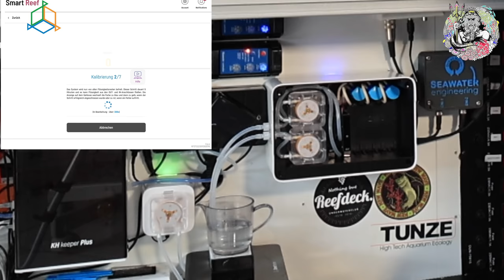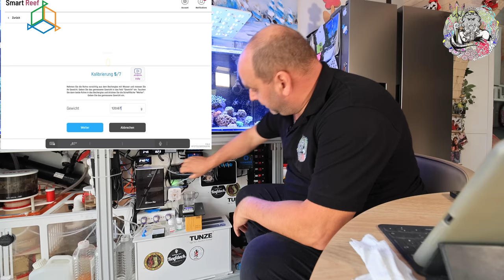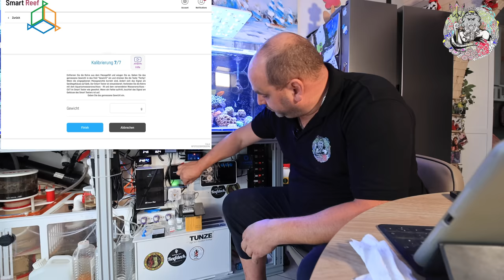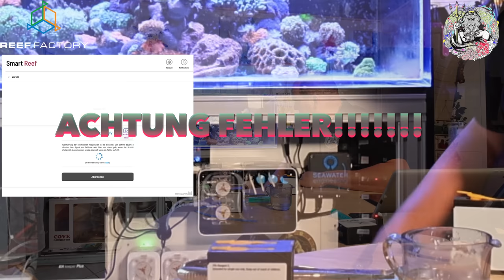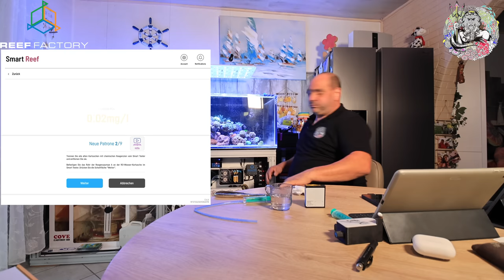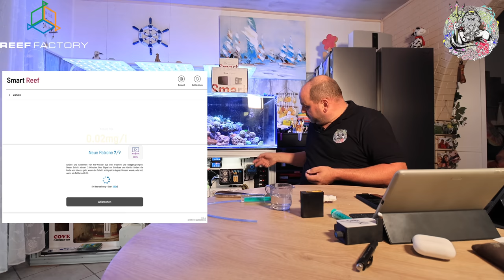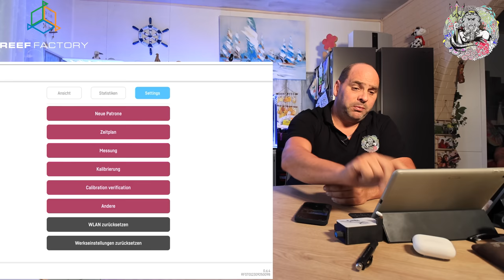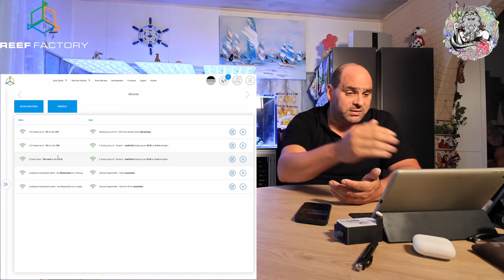Viper´s Meerwasser Reef Factory Smart Tester Unboxing und Step by Step Installation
Beschreibung
Angebot Meerwasser Sauerborn

Smart tester
Wir präsentieren den revolutionären Smart Tester - ein fortschrittliches Gerät zur Untersuchung wichtiger Wasserparameter in Meerwasseraquarien. Dieser vollautomatische und präzise Tester liefert sofortige und genaue Ergebnisse für den ausgewählten Parameter, auf die Sie einfach über die Smart Reef App zugreifen können. Mit der Möglichkeit, Messungen zu planen und Reagenzien Kartuschen einfach auszutauschen, macht der Smart Tester die Überwachung der Aquarium Parameter äußerst einfach. Das Gerät wurde so konzipiert, dass die Kalibrierung und die Reinigung selten automatisch erfolgt, was einen unvergleichlichen Bedienkomfort gewährleistet. Ab sofort können Sie nicht nur die Untersuchung des ausgewählten Parameters Ca, Mg, NO3, PO4 automatisieren, sondern auch durch die Integration von Smart Tester-Aktionen mit Dosierpumpen die Aufrechterhaltung des ausgewählten Parameters auf einem bestimmten Niveau automatisieren.

Hauptmerkmale:
Ferngesteuert durch die Smart Reef-App
Bis zu 160 Tests auf einem Reagenzkit*
Vollautomatische Messung
Leises und präzises Arbeiten durch eigene Dosierpumpen
Schneller Austausch des getesteten Parameters durch einfach zu installierende Kartuschen mit Reagenzien
Verbraucht nur 50 ml Wasser pro Messung
Eingebaute Selbstkalibrierung des Geräts
Kompakte Größe von 210x140x95 und modernes Design
Einfache Installation im Sumpf mit DIN-Schiene
Peristaltische Pumpen

Der Smart Tester arbeitet auf Basis von völlig neuen, von Reef Factory entwickelten peristaltischen Pumpen. Ihre Konstruktion wurde entwickelt, um einer Reihe von Anforderungen gerecht zu werden, die Geräte für die Meeresaquaristik erfüllen sollten. Sie zeichnen sich durch hohe Dosiergenauigkeit und eine möglichst lange störungsfreie Betriebsdauer aus und sind zudem sehr leise.

Vollautomatisierung

Der Smart Tester führt die Messung vollständig selbstständig durch, von Wasserproben bis zum Entleeren der Messküvette und der vollständigen Bereitschaft für den nächsten Test. Eine einmalige Kalibrierung des Geräts nach der Installation erfordert keine lästigen Wiederholungen, da es ein Auto Kalibrierungssystem für Dosierpumpen hat. Dies garantiert eine möglichst lange störungsfreie Betriebsdauer und hohe Dosiergenauigkeit.

Modernes Gerät Montagesystem

Um den Bedürfnissen von Aquarianern entgegenzukommen, haben wir die Methode zur Platzierung von Geräten im Schrank verbessert. Die neuesten Geräte von Reef Factory verfügen über ein innovatives Montagesystem, das auf einer DIN-Schiene basiert. Dies ist eine äußerst praktische und flexible Lösung, die das Aufrechterhalten von Ordnung im Schrank erleichtert.

*Die Anzahl der Tests pro Set variiert je nach ausgewähltem

Dedizierte Reagenzien-Sets Smart Tester Reagents Pack Um die Messung des gewählten Parameters mit dem Smart Tester durchzuführen, müssen Sie einen Satz spezieller Kartuschen mit Reagenzien kaufen:

Mg - Magnesium Messung

Anzahl der Tests aus einem Satz: ~50 (abhängig von der Magnesiumionen Konzentration)

Messbereich: 800-1800 ppm

Messauflösung: 10 ppm

Testdauer: ~40-60 min

PO4 - Phosphatmessung

Anzahl der Tests aus einem Satz: 160

Messbereich: 0,00-3,00 ppm

Messauflösung: 0,01 ppm

Testdauer: ~40 min

Das Angebot an Smart Tester Reagents Pack-Kartuschen wird nach und nach um weitere Testsets für wichtige Parameter in der Aquaristik erweitert.

Um alle intelligenten Funktionen der Reef Factory-Geräte nutzen zu können, benötigen Sie die kostenlose Smart Reef-App, die Sie auf Ihrem Telefon (Android, iOS) installieren oder über einen Browser bedienen können.

Smart Funktionen in der Smart Reef App:

Information über aktuelle Reagenzien Niveaus
Übersichtliche Messhistorie zum Vergleich von Veränderungen im Aquarium.
Automatisierung von Prozessen mit Messplan und speziellen Aktionen
Genauer Wasserverbrauchszähler
Option, einen Test außerhalb des Zeitplans durchzuführen
Benachrichtigungen über bevorstehenden Austausch des Messgeräts Satzes und erkannte Anomalien
Übersichtlicher Wizard zur Vereinfachung des Wartungsprozesses für das Messgefäß
Wassernachfüllung mit automatischen Aktionen

TECHNISCHE DATEN

Abmessungen und Gewicht des Geräts: Breite 21 cm / 8,3 in Höhe 14cm / 5,5 in Tiefe 9,5 cm / 3,7 in

Technische Daten:

Stromversorgung: 12V-1A Leistungsaufnahme: 0,5-5W WiFi-Kommunikation: 2,4 GHz Bluetooth-Kommunikation: BLE 5.0 Wasseranschluss: 2x Luer-Lock Max. Länge des Wasserschlauchs 2 m Betriebstemperatur: 20-30 °C Umgebungsfeuchtigkeit: 0 bis 95% RH

Das Gerät ist CE-zertifiziert

Lieferumfang: Smart Tester Messgerät Messschale mit Magnet Tablette Tropfen Set mit Montagewerkzeug AC 110-230V Netzteil DIN-Montageschiene Wasserschläuche 2x2m mit Anschlüssen Wasserfilter mit Montagesystem RO 50 ml Behälter zum Spülen des Tropfsystems